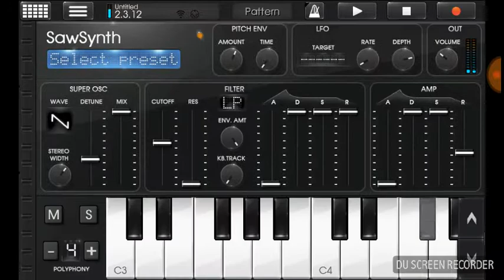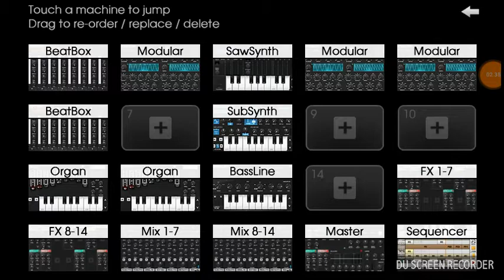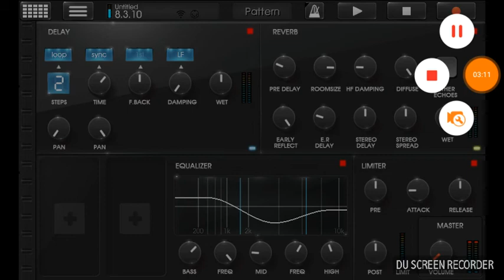Alpaca Express - Sequence of Events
Produced by Tony "Tones" Alpaca

Special thanks to the creators of the awesome synthesizer/music production app Caustic 3

2018 an Alpaca Express Production